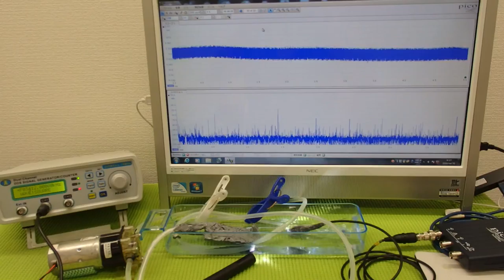‹液循環システム›による超音波の非線形制御技術 ultrasonic-labo